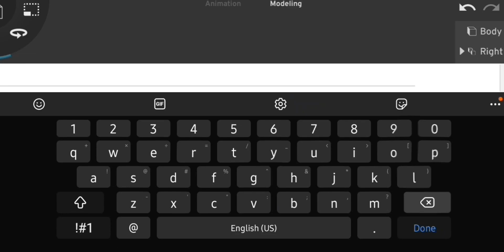Ball cat Speed build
Cat thats a sphere wow!!!